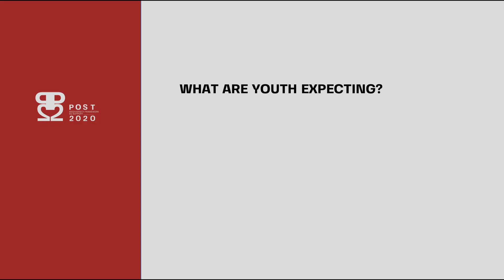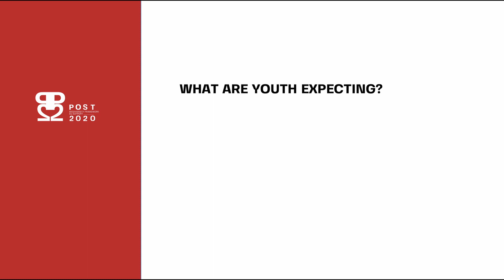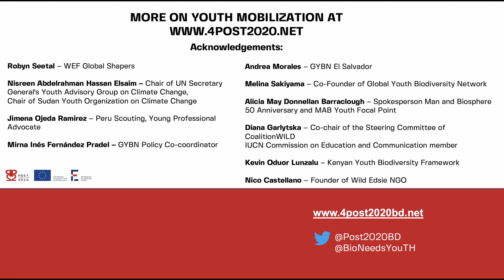Youth speaks up at IUCN World Conservation Congress 2021 in Marseille!